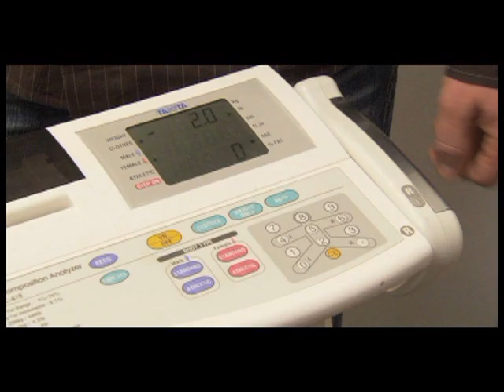Derek Johnson, Personal Dietician, Founder, New Metabolism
Meet the SmartNow dietician, Derek Johnson.  Sherry consults with him on her program.